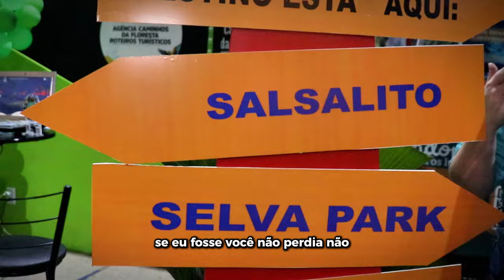1ª Expo Turismo Rondônia - Veja como foi o primeiro dia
AJUDE ENVIANDO UM  PIX  celular PARA 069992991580